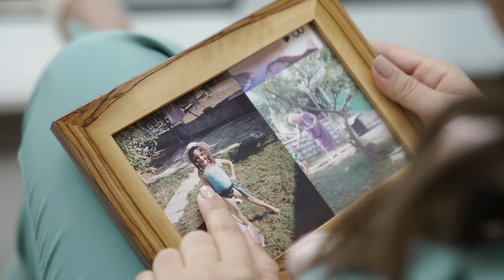Right Now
Dana Shalom Cohen

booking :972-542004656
Lyrics: Dana Shalom Cohen
 Vocals: Dana Shalom Cohen
Composition :Yahel Doron
 Music production : Nomcas ,Yahel Doron
English Production : Ella Doron
Directing of music Video : Vadim Or
Editing: Dana Shalom Cohen, Vadim Or
 Photographer : Ishay Or,Vadim Or
Hair & Makeup : Or-Yair Biton
Styling : Hila Gerby

The time has come, I am awake
Without a doubt it’s not a fake
Good morning world as from today
I’ll see the signs, I will obey
No matter what they said you are

No matter if they went too far

love is all I have to share.

The time has come I am aware
I am the one so start to care.
Good evening world it’s time to shine
As bright as stars is the soul of mine

No matter what you told yourself
No matter what you felt was safe

We only have today

The moment that I dare,
Right now, right now